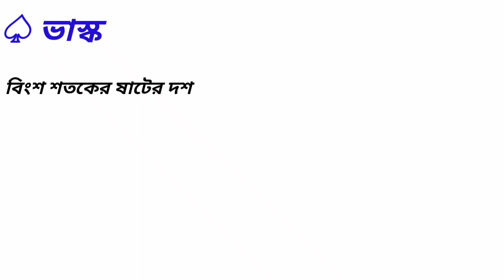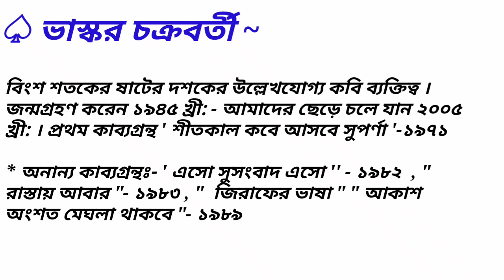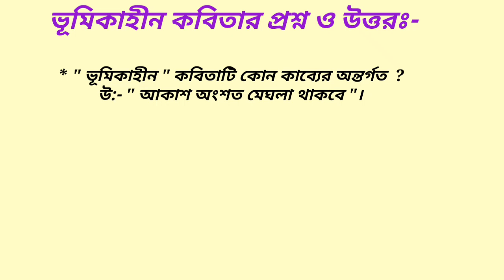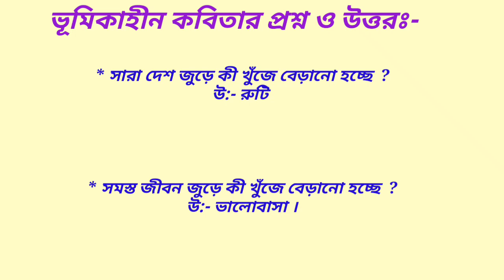ভূমিকাহীন কবিতা | ভাস্কর চক্রবর্তী | সাহিত্য সম্ভার ভূমিকাহীন কবিতা | Bhumikahin poem discuss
সাহিত্য সম্ভারের কবিতা | দশম শ্রেণির সাহিত্য সম্ভারের কবিতা | বাংলা কবিতা ভূমিকাহীন | ভূমিকাহীন কবিতার আলোচনা | ভাস্কর চক্রবর্তী | ভাস্কর চক্রবর্তীর ভূমিকাহীন কবিতার আলোচনা | Bhumikahin bengali poem | Bhumikahin poem | Bhaskar Chakraborty

দশম শ্রেণির সাহিত্য সম্ভারের ভাস্কর চক্রবর্তী   রচিত ভূমিকাহীন   কবিতার বিস্তারিত সামগ্রিক আলোচনা দেওয়া হল ।   কেমন লাগলো জানাবেন ।

. ভিডিও ভালো লাগলে like করে বন্ধুদের সাথে share করুন । সবাই ভালো থাকুন, সুস্থ থাকুন । ভিডিও দেখার জন্য অসংখ্য অভিনন্দন